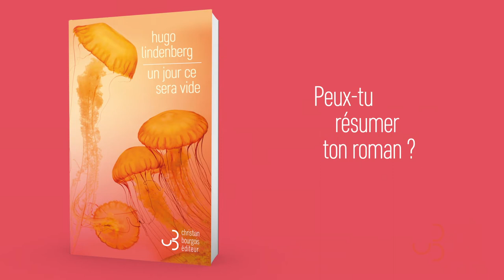Rentrée littéraire 2020 : Hugo Lindenberg, Un jour ce sera vide - 1/2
Interview d'un primo-romancier, en deux vidéos.
Vidéo 1/2 : où il est question du thème de l'enfance, de Nathalie Sarraute et ses Tropismes ou encore de Nina Wolmark, créatrice de dessins animés.

Extrait d'interview :
« Ce qui m’intéresse avec l’enfance c’est que c’est un moment particulier où l’identité n’est pas encore fixée, où on ne sait pas très bien ce qui est à soi, ce qui est aux autres, ce qui tient de l’événement ou de la personnalité. »